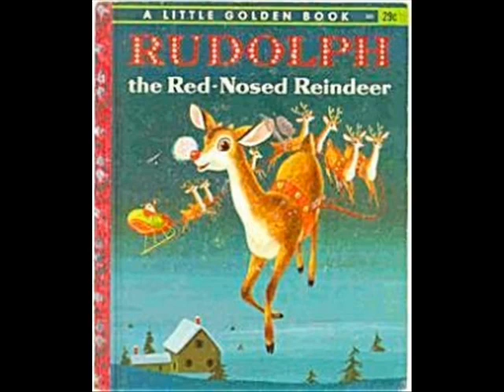The Story Behind Rudolph the Red Nosed Reindeer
Another in the series of short features by Glenn Hascall about the history of Christmas classics. In this case - Rudolph the Red Nosed Reindeer.